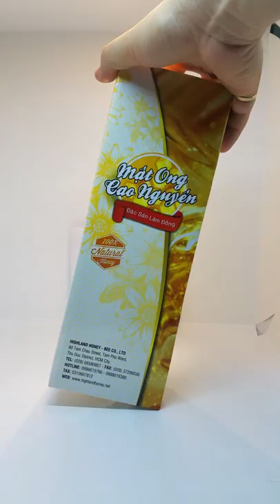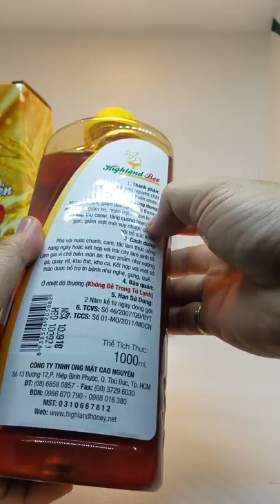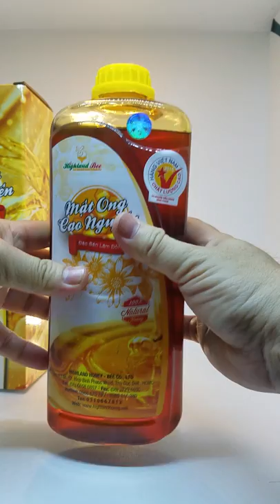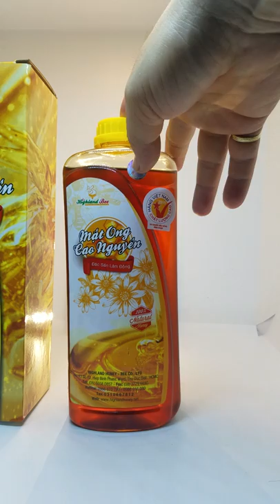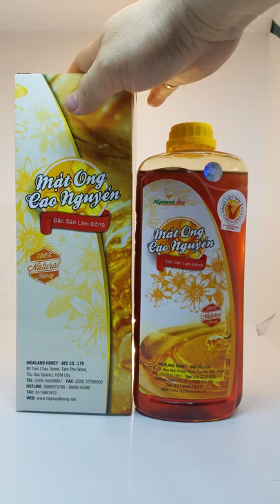Mật ong chai 1000ML giá 250.000 đ freeship TP.HCM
Mât ong nguyên chất highlandbee 250K chai pet nhựa 1000ML -  thương hiệu mật ong hàng đầu VN 100% mật ong nguyên chất đã qua kiểm định!
⚡MẬT ONG THẬT SỰ  100% NGUYÊN CHẤT AN TOÀN SỨC KHỎE TOP 1 VIỆT NAM⚡
🥇Chai 500ml giá 130K | sỉ thùng 20 chai có giá 90K/chai
🥈Chai 750ml giá 200K | sỉ thùng 18 chai có giá 150K/chai
🥉Chai 1000ml giá 250K | sỉ thùng 16 chai có giá 180K/chai
🏠 15 Nơ Trang Long P7 Bình Thạnh TP.HCM (7H30 -19H30)
🏠 80 Tam Châu, Tam Phú, Thủ Đức TP.HCM (7H30 -16H30)
Mật o­ng được dùng từ cả ngàn năm để trị bệnh. Mật o­ng có tính diệt trùng và được dùng trị các bệnh đau cổ họng, cháy bỏng và đứt da rất công hiệu. Sau đây là vài cách dùng mật o­ng để trị bệnh trong bài viết của Bác sĩ Trần Ðình Hoàng trong bài viết của ông cho báo Y Tế Nguyệt san tháng 6 năm 2001. Highlandbee xin liệt ra đây với hy vọng là quí đọc giả có thể áp dụng khi hữu sự .
1. Ðể dịu cơn đau cổ họng: quậy nước nóng với mật o­ng và nữa trái chanh rồi uống.
2. Nếu cảm thấy mệt mỏi và yếu sức, thì thử uống một muỗng mật o­ng để có năng lượng do các đường fructose và glucose dễ dàng hấp thụ vào máu.
3. Mật o­ng hỗ trợ sức khỏe tổng quát và làm khỏe người. Hàng ngày có thể dùng mật o­ng bằng cách thêm vào thức uống, trét vào bánh hay ăn không.
4. Mỗi buổi sáng uống một ly nước nóng pha mật o­ng và chanh sẽ làm sạch cơ thể và giúp cơ thể mạnh thêm.
5. Trước khi đi tập thể dục thể thao, dùng một muỗng mật o­ng để cung cấp năng lượng cho cơ thể.
6. Ho và cảm: Mật o­ng được sử dụng rộng rãi như một liều thuốc cho các chứng cảm, ho, đau cổ họng. Về đau cổ họng, dùng mật o­ng một mình hay súc họng bằng hỗn hợp chứa 2 muỗng mật o­ng, 4 muỗng giấm cider và một ít muối. Về ho và cảm, uống nước nóng pha với chanh và mật o­ng sẽ làm dịu các triệu chứng. Thêm một ít dầu eucalyptus hay gừng sẽ bớt nghẹt mũi và dễ ngủ.
7. Ðứt da và trầy da: mật o­ng có tính sát trùng có thể giúp giữ sạch vết đứt, vết trầy da khỏi bị nhiễm trùng.
8. Một loại mật o­ng ở khu vực rừng núi Cao Nguyên được tìm thấy có tính chất sát trùng nhiều hơn các loại mật o­ng khác, đó là mật o­ng Highland Bee. Ngoài việc được dùng để trị bệnh nhiễm trùng ngoài da, loét, bỏng, mật o­ng này còn đang được nghiên cứu cho trị liệu loét bao tử.
9. Trị bệnh tiêu hóa: Người La Mã là người đầu tiên sử dụng mật o­ng làm thuốc nhuận trường nhẹ. Ðiều ngạc nhiên là mật o­ng còn dùng để chữa bệnh tiêu chảy. Người ta cho rằng mật o­ng giúp cơ thể tiêu diệt vài loại vi trùng trong ruột.